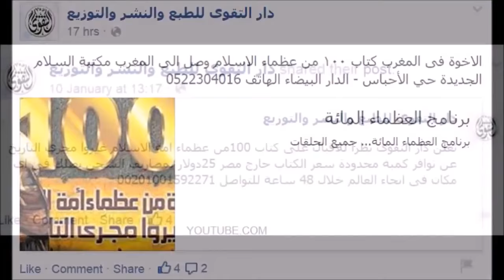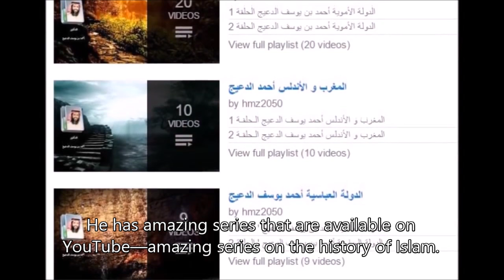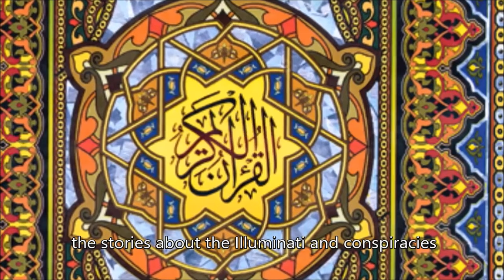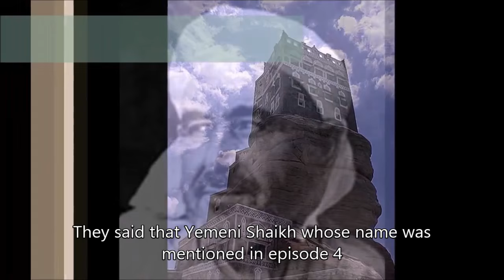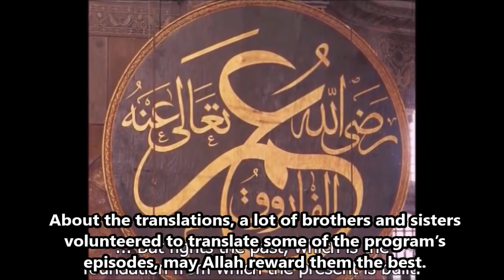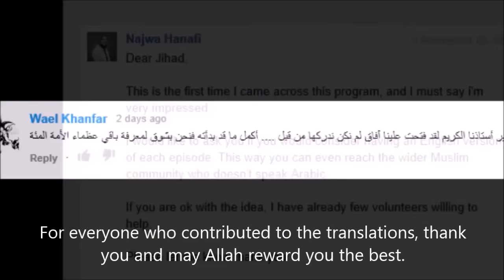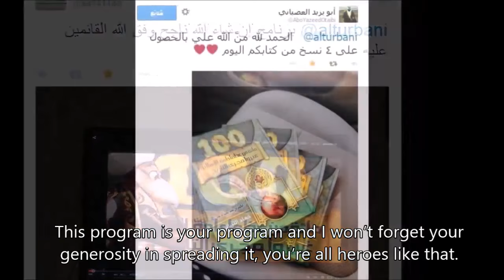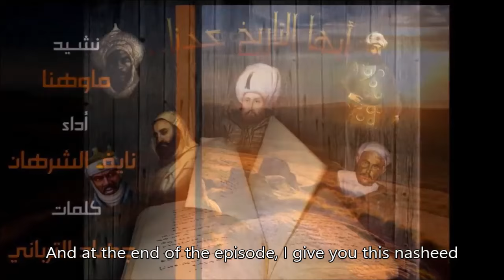100 Great - 11: From America to Indonesia العظماء المائة 11 ترجمة إنجليزي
This series aims to revisit the lost history of Islam by presenting the achievements of one hundred greats from the Islamic Nation. These one hundred historical characters have not only influenced the history of Muslims, but have changed the history of the whole of humanity as we know it.
This is a production by Palestinian writer and poet Jihad Al-Turbani. The series is primarily produced in Arabic and is based on the highly successful book: "One Hundred of the Greats of the Islamic Nation who Changed the Course of History".